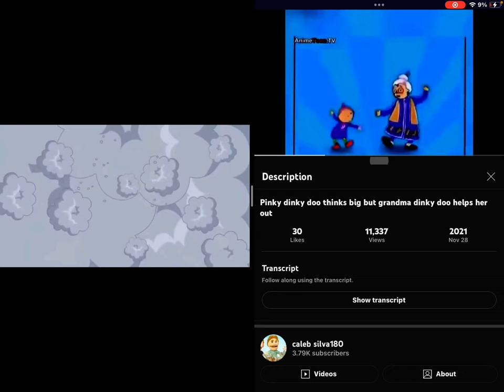October 23, 2023